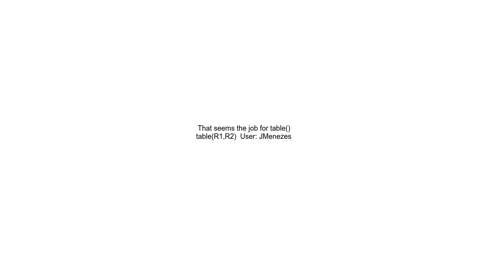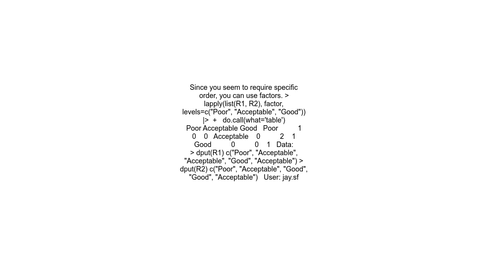Cross tabulation in R